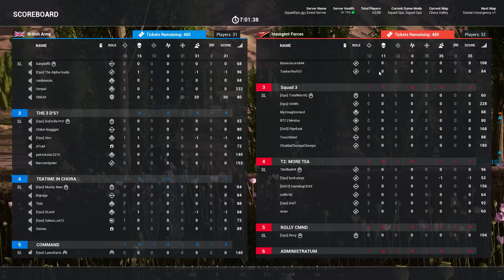Operation: Tarantula Hawk w/ ShadowedRitual